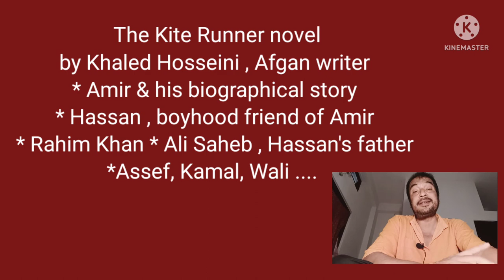The Kite Runner novel by Khaled Hosseini in Bengali Bangla বাংলা presented by Honours Bros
The Kite Runner novel by Khaled Hosseini in Bengali Bangla বাংলা explained by Honours Bros